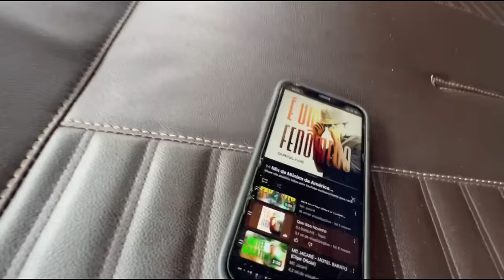CAMINHÃO BATEU EM MIM! + A CARRETA DESENGATOU!